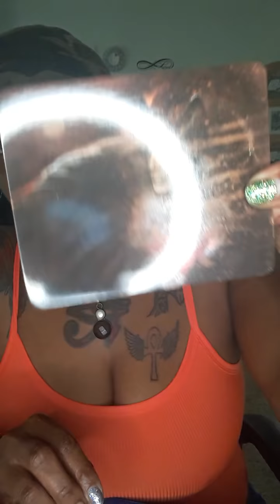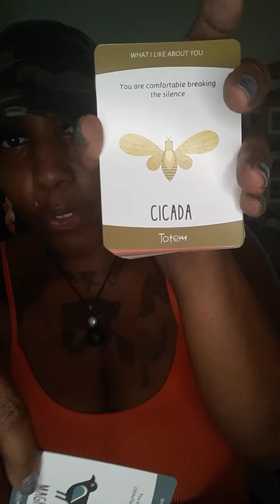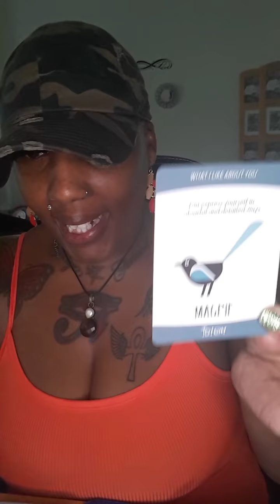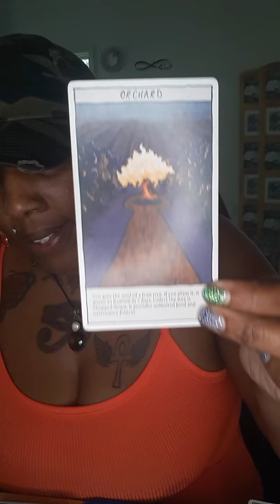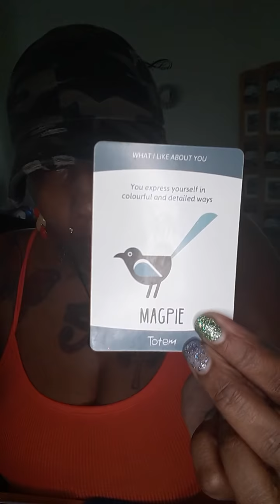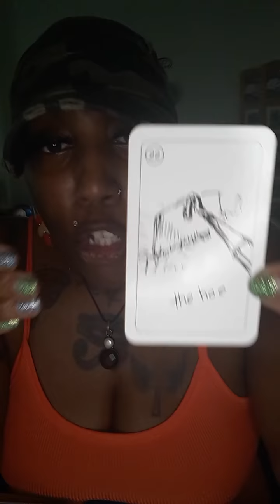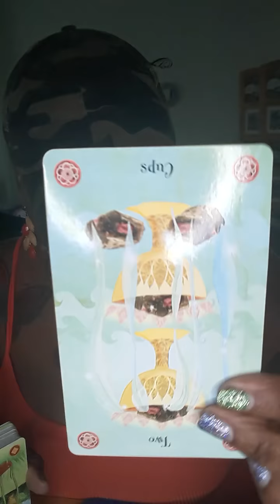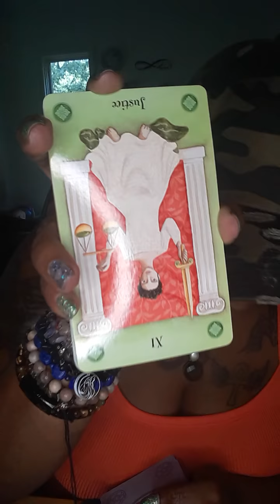WATER ♏♋♓ THE 😈PREDATOR THAT'S BEEN PREYING ON YOU IS EXPOSED SCORPIO PISCES CANCER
WATER SIGNS--LOVE READING ♋Cancer♏Scorpio♓Pisces

30MIN $50 PHONE OR SAME-DAY $75
30MIN $60 SKYPE  OR SAME-DAY $85 WEEKEND READS SAT OR SUN  $100

30MIN $50 PHONE OR SAME-DAY $75
30MIN $60 SKYPE  OR SAME-DAY $80 WEEKEND READS SAT OR SUN  $100

I LOVE AND TRULY RESPECT MY ENERGY SO I DON'T SHARE MY ENERGY WITH EVERYBODY if our energy doesn't match I will not do a reading for you or I will send you your money back to protect my own energy please understand that, please don't take it personal everybody is not supposed to do or get reading for everybody it's just life~
ALL READING MUST BE PAID BEFORE READING IS RECEIVED